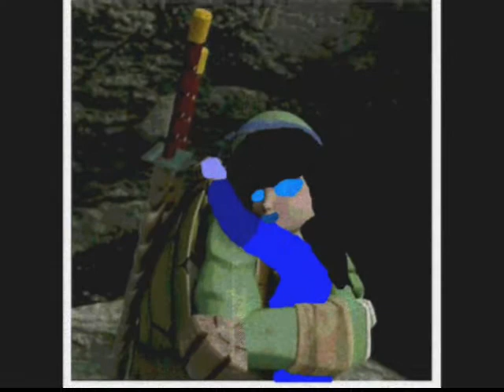Leoecca "Boyfriend"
Leonardo and Rebecca Irwin